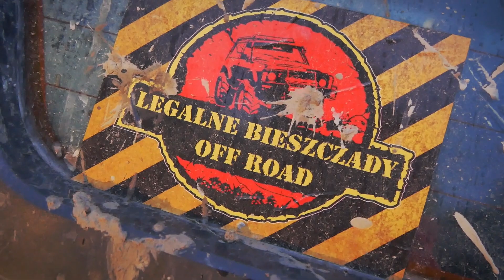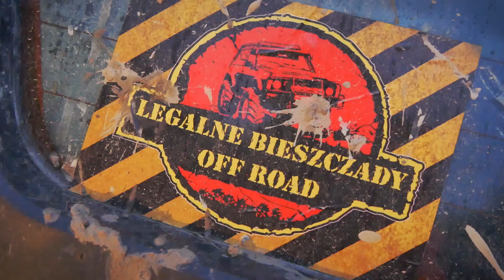Legalne Bieszczady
Jak i gdzie legalnie jeździć w Bieszczadach